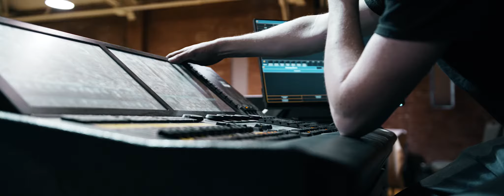CNXN Live Event 2018 | Events United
We provided audio, lighting, video, staging, and set design for Connection's annual Kick Off event.

Videographer: Ian Messina